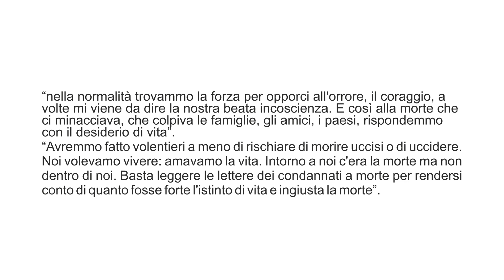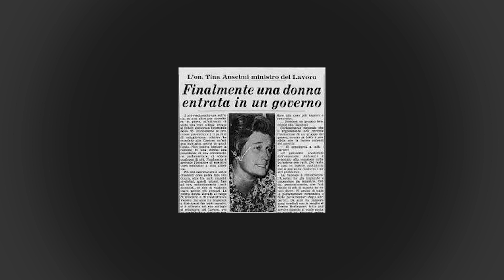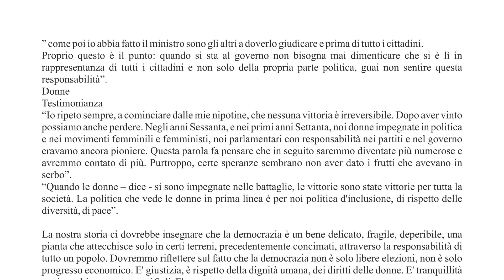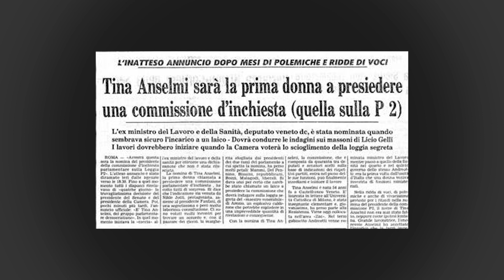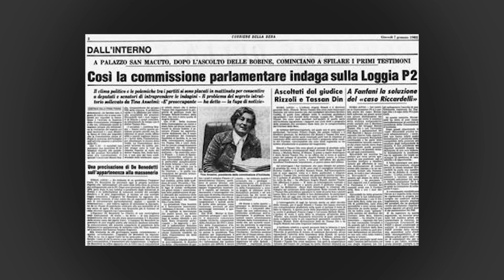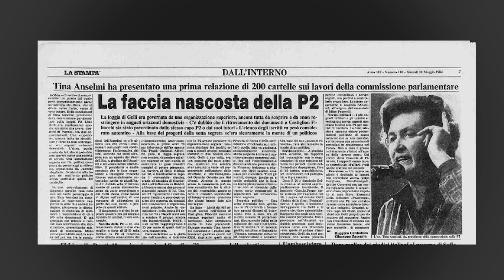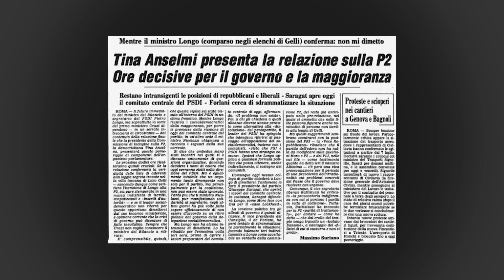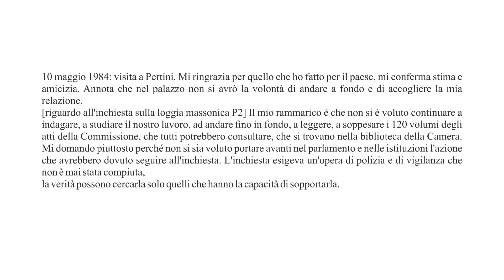Buon compleanno Tina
Bologna, 25 marzo 2019. Oggi Tina Anselmi (Castelfranco Veneto, 25 marzo 1927 - 1 novembre 2016) avrebbe compiuto 92 anni. Non dimentichiamoci di una delle persone migliori della storia d'Italia.

Un profilo di Tina Anselmi della storica bolognese Cinzia Venturoli (contributo all'evento P2 STORY - 16/03/2019, Camera del Lavoro metropolitana di Bologna).